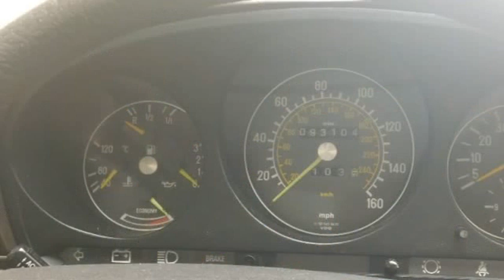1984 Mercedes-Benz 380 Series 2dr Coupe 380SL (SAN JOSE, California)